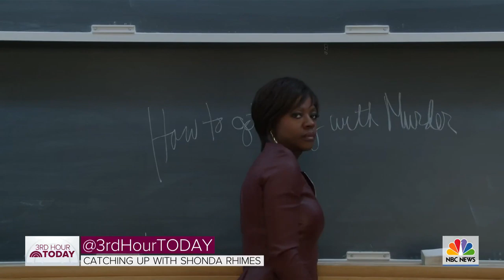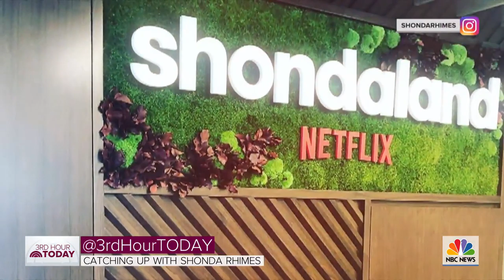Shonda Rhimes Dishes On Her New Netflix Shows | TODAY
TODAY’s Sheinelle Jones catches up with TV producer, writer and author Shonda Rhimes, the creative force behind shows like “Grey’s Anatomy.” They discuss her mission to change beauty standards, her family and her new shows with Netflix like the historical series “Bridgerton.”